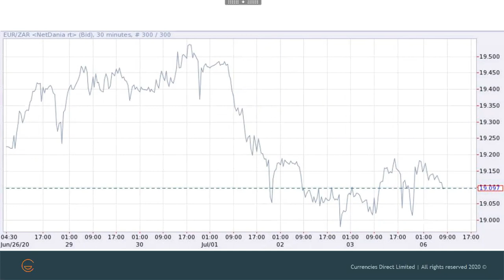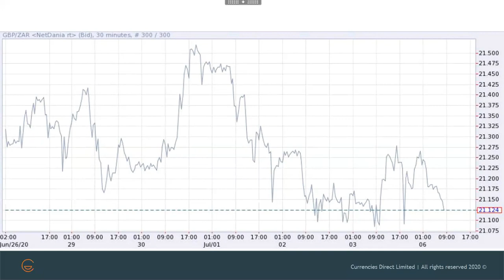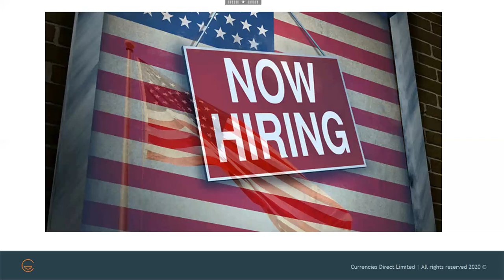Currencies Direct weekly podcast - 07 July 2020